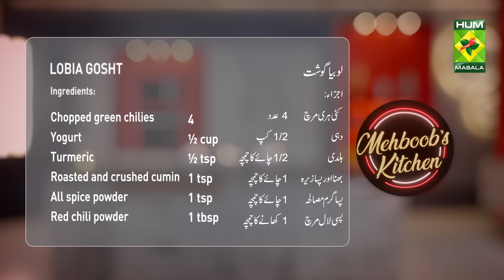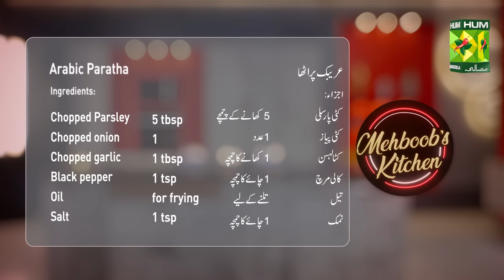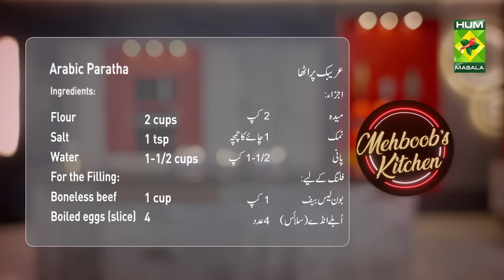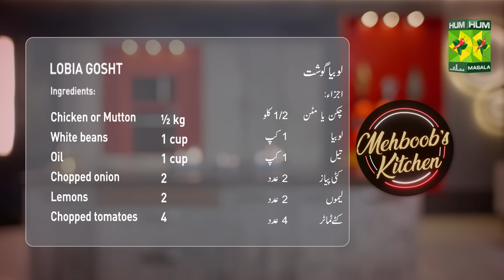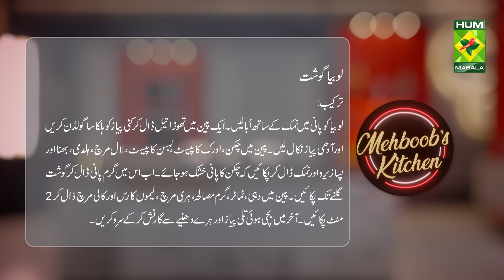Lobia Gosht & Arabic Paratha | Mehboob's Kitchen | Chef Mehboob | 15 April 2024 | MasalaTV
LOBIA GOSHT RECIPE INGREDIENTS :
Chicken or Mutton ½ kg
White beans   1 cup
Lemons    2
Turmeric   ½ cup
Roasted and crushed cumin 1 tsp
Chopped green coriander as required

Method:
Wash and soak white beans with water and boil with some salt. In the pan, add in some oil and add in chopped onion fry it till golden brown then take out half of it. In the remaining onion add in chicken/ mutton, 1 tbsp ginger paste, 1 tbsp garlic paste, 1 tbsp red chili, 1 tsp turmeric, and some salt. When the water of the chicken dries, add in hot water and cook it till the meat tenders. Then add in ½ cup yogurt, tomatoes, all spice powder, chopped green chilies, and white beans. Add 2 cups hot water. When the gravy thickens, simmer it and add in chopped green chilies, 2 lemon juice, and 1 tsp crushed black pepper. Dish it out and garnish it with fry onion. Serve hot with chapattis.

For the Filling:
Boneless beef   1 cup
Boiled eggs (slice)  4
Grated cheddar cheese 1 cup

Method :
Mix flour, salt, and water in a bowl and knead well for a while. Heat oil in a pan cook garlic and beef mince for 1 minute. Now add salt and 1 cup of water and boil well. Then add black pepper, parsley and onion cook on high heat and keep aside. Make a circle of dough and spread the minced mixture. Put egg and cheese on top of them. Now wrap the dough and seal them. Heat oil in a pan and fry the parathas on both sides and serve.